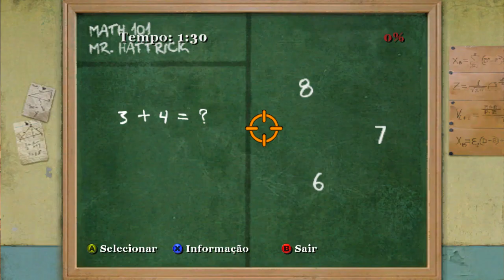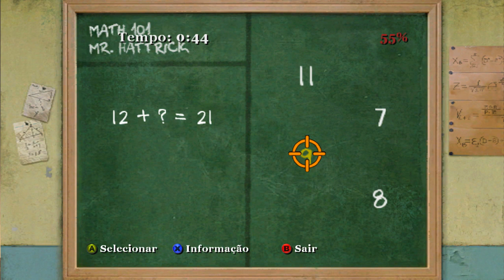Let's Play - Bully #26 - Trollando a Professora